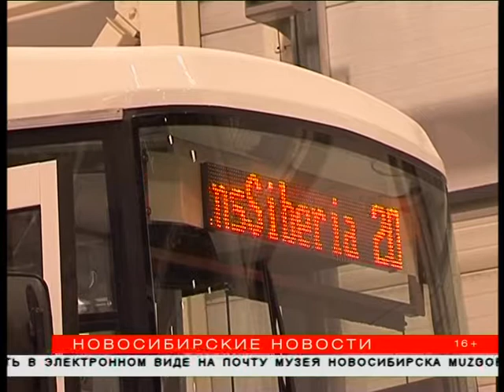Первый российско-белорусский трамвай представили в Новосибирске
А уже в июне по городу начнёт курсировать первый трамвай, собранный на российско-белорусском предприятии. Вагон практически готов. Осталось самое ответственное — отладить оборудование. Все новости Новосибирска на сайте "Новосибирские новости"